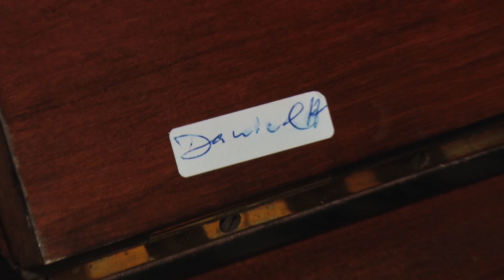Rio-clarense transforma casa em Museu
A paixão por objetos antigos deu início com peças guardadas de família.